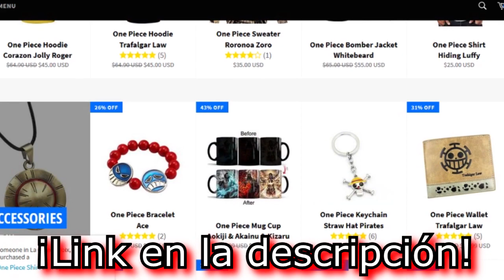¡MIS PERSONAJES FAVORITOS, NARUTO, DRAGON BALL, HUNTER X HUNTER ...! - LUFFY NO MI